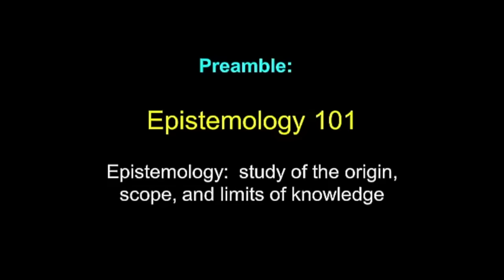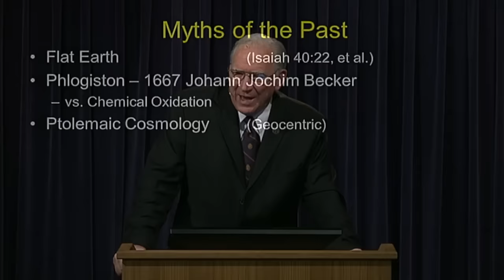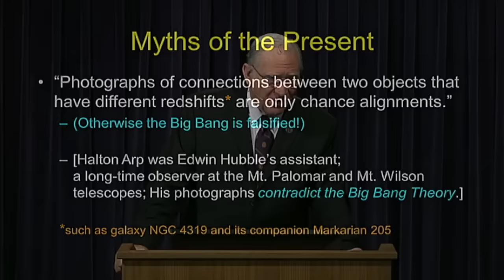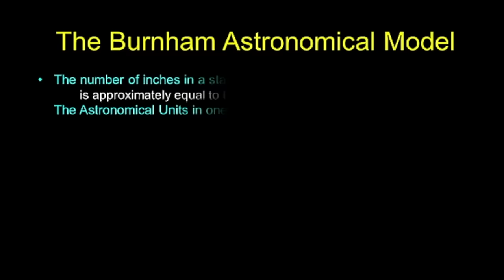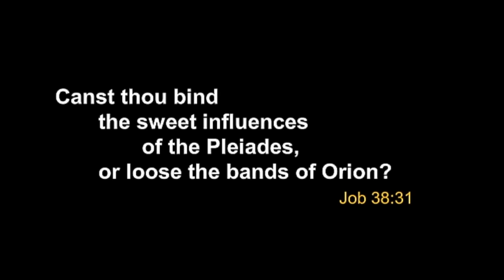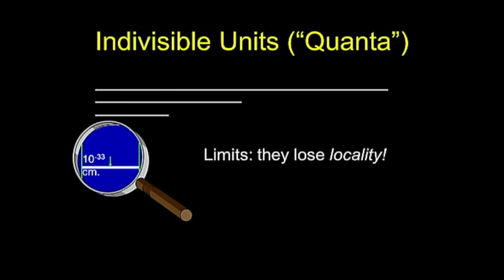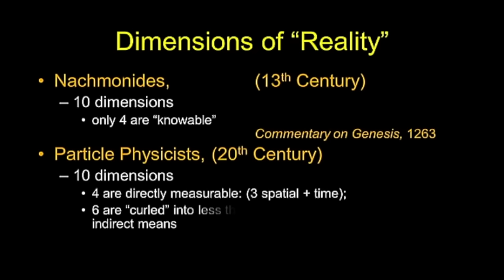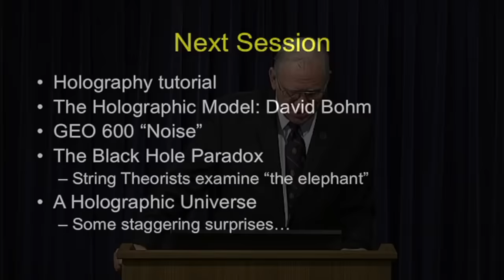Chuck Missler - Holographic Universe (pt.1)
There seems to be evidence to suggest that our world and everything in it are only ghostly images: projections from a level of reality so beyond our own that the real reality is literally beyond both space and time. The main architect of this astonishing idea is one of the world’s most eminent thinkers - physicist David Bohm, a protégé of Einstein’s. In this executive summary, Chuck gives a current perspective on some of the areas that define our reality.

Could the Cosmos be a Super-Hologram?
What is one of the fundamental errors commonly made in the field of Astronomy?
What is the Nature of Reality?
What are the implications of this understanding?